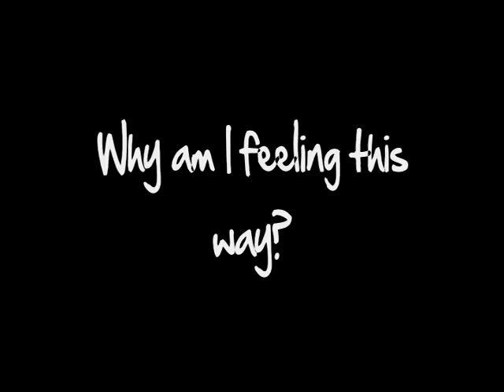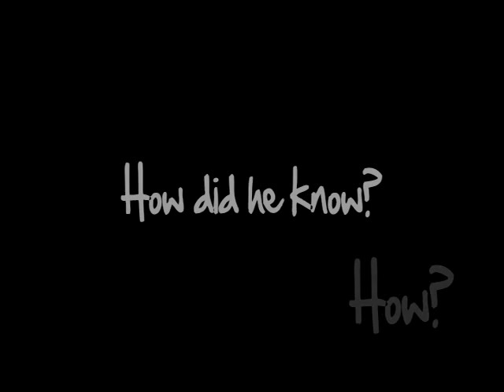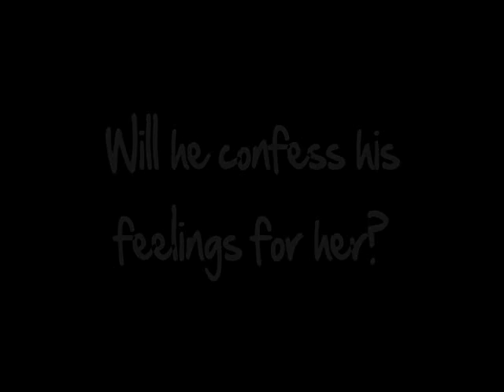Yamashi & Nakashi (Yamashijima) - Aishiteru trailer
Aishiteru. Song used: Aishiteru by Mi (Bokura Ga Ita OST). Pairing: Yamada Ryosuke x Mirai Shida (YamaShi) and Nakajima Yuto x Mirai Shida (NakaShi). For kilig or giddy purposes only :p

DON'T STEAL. PLEASE USE NECESSARY CREDITS FOR THIS FANVID.
Subs are 80% fake.

Story:
Tachibana Kaede is living her normal life until someone from the past appeared in front of her and is now transferring to the same school she is enrolled in. That person is Takasugi Toichi. The Takasugi Toichi that Kaede knows before is a person with a warm smile and a very kind heart but the opposite is what she is seeing right now in her very eyes.

The best friend, Kusaka Shusaburo, has secret feelings towards Kaede. Since he is just a mere best friend, all he can do is just to support her the best way that he can. But since that day that Kusaka saw Kaede crying, he promised to himself that he will not just support but also protect Kaede. As he keep this promise, his feelings for her grow and grow each day...

Clips from: Hammer Session and Scrap Teacher.